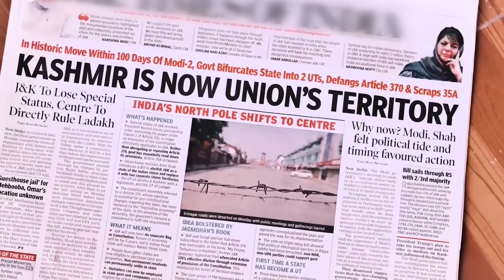लहर लहर भैया लहर लहर है, मोदी जी की लहर लहर।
अभी तो आरंभ आगे होगा विस्तार, बिहार के भविष्य को देंगे आकार

विकास के रथ पे सवार, फिर से होगा कमल का कहार और बनेगा सपनों का बिहार।

जन-जन की पुकार आत्मनिर्भर बिहार।